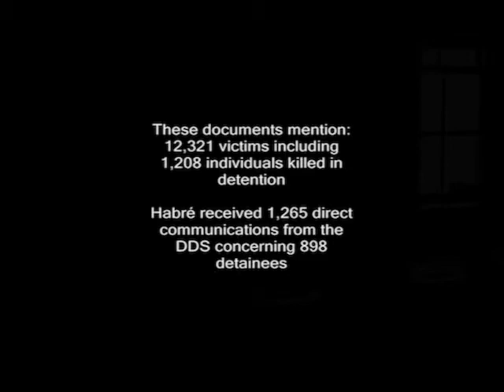HUMAN RIGHTS SERIES (1 of 3) - The Case of Hissene Habre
The American Society of International Law and the American University Washington College of Law's Academy on Human Rights and Humanitarian Law are pleased to present a three-part continuing legal education (CLE) series to provide a forum for the better understanding and discussion of human rights and humanitarian law theory.This first course will focus on the case of Hissène Habré, one of the most emblematic cases in which victims of the mass atrocities perpetrated during his tenure as the ruler of Chad resorted to several domestic and international courts in their search for justice.